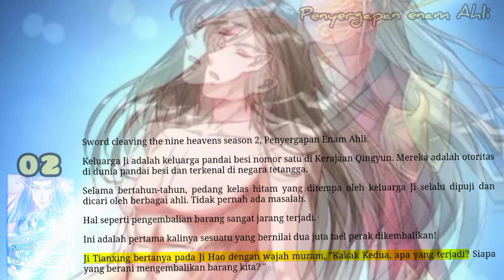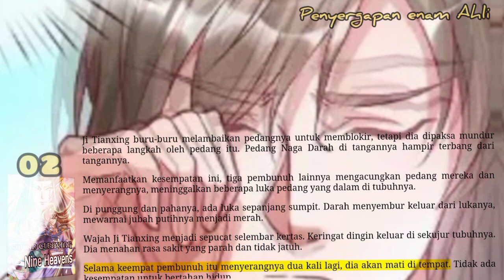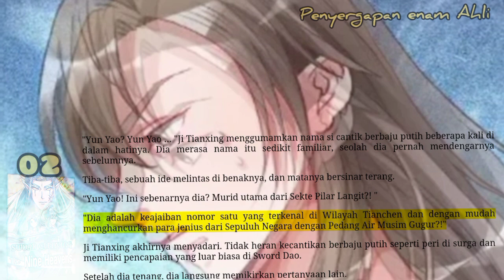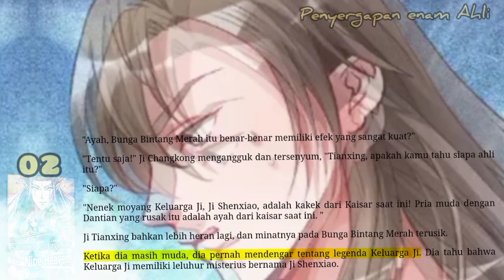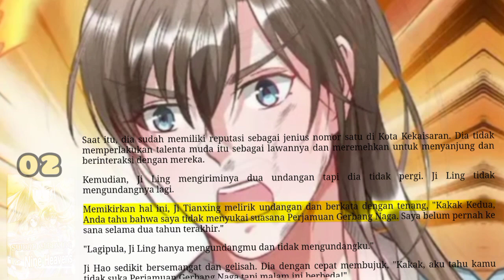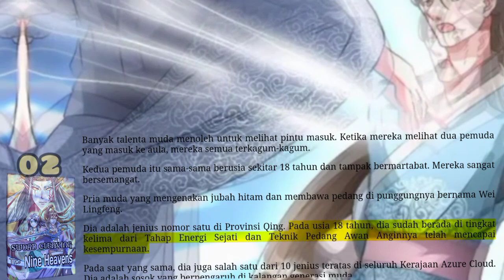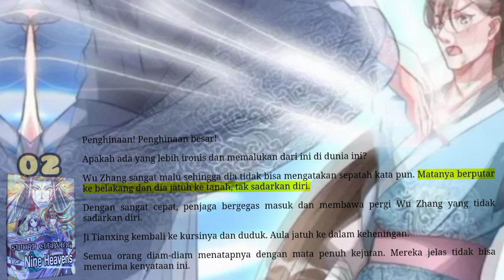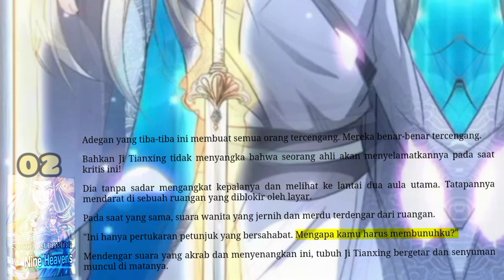Penyergapan Enam Ahli, SCNH 2